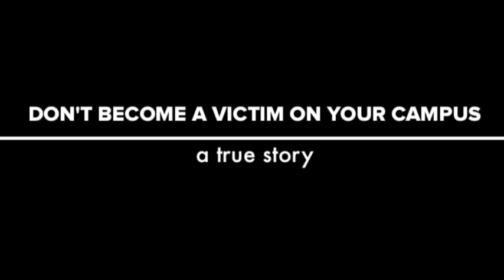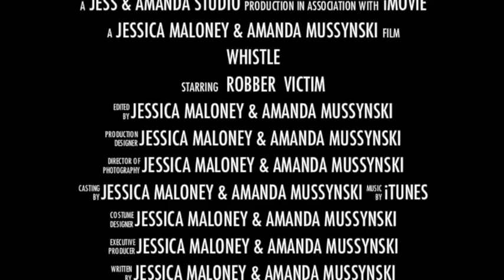PR 190 PSA FINAL